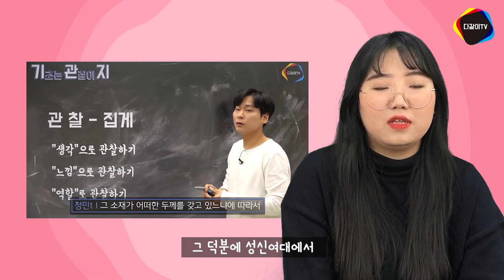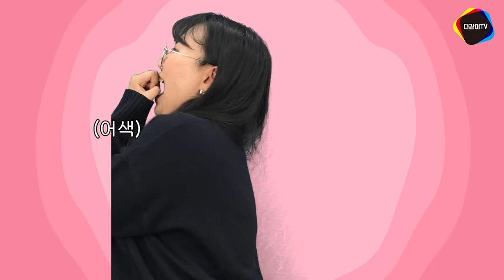2020학년도 성신여자대학교 수시[합격]! *재현작 공개* 합격생의 생생한 인터뷰!_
2020학년도 성신여자대학교 수시 합격_!
합격생의 생생한 인터뷰 영상을 준비했습니다:)